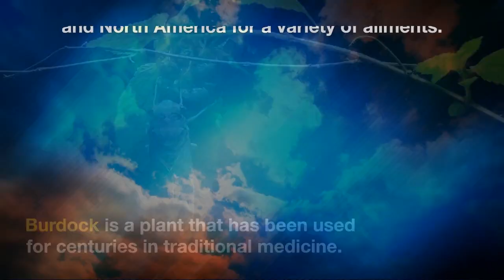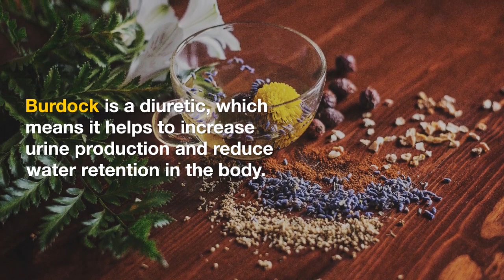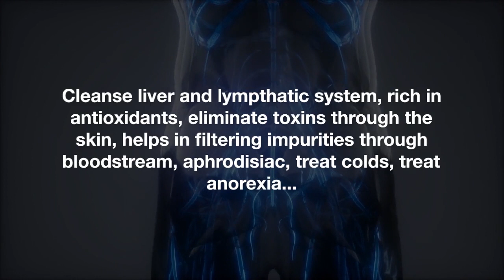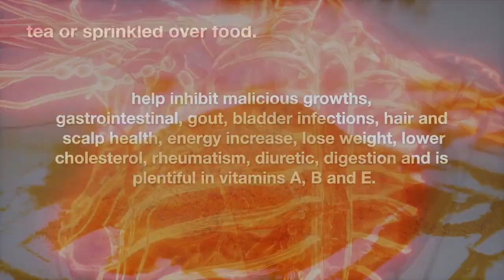🌿 What Are The Benefits Of Burdock? 🌿 Dr Sebi Approved Electrical Alkaline Herbs Purge Mucus 🌿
Burdock is an amazing tropical herb which grows in the wild. Approved and mentioned by Dr Sebi himself because of its powerful properties and natural beauty; untouched and never altered by man. Dr Sebi believes that all diseases and illnesses could be cured using the 2 stage Detoxify and Revitalise process, removing mucus on a cellular level.

This information is not intended to be a substitute for professional medical advice, diagnosis or treatment. Always seek the advice of your physician or other qualified health care provider with any questions you may have regarding a medical condition or treatment and before undertaking a new health care regimen, and never disregard professional medical advice or delay in seeking it because of what you read here.